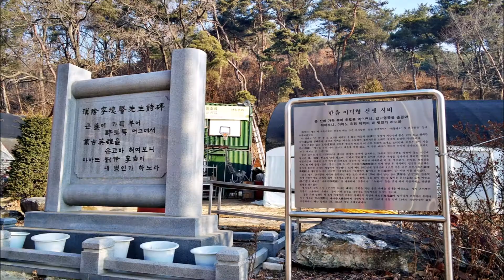운길산-예봉산...고찰 수종사 은행나무에서 한강 조망 후 운길산,적갑산,예봉산을 돌다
천년고찰 수종사를 품고 있고 은행나무와 남,북 한강이 합쳐지는 양수리(두물머리) 조망이 좋은 운길산을 올라 능선을 타고 적갑산, 예봉산을 거쳐 팔당역으로 하산하는 산행입니다.